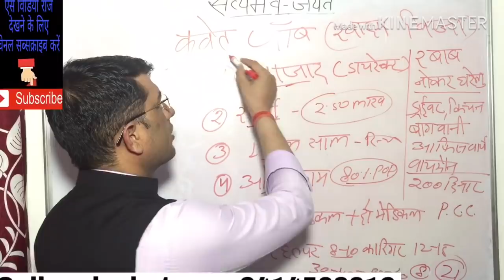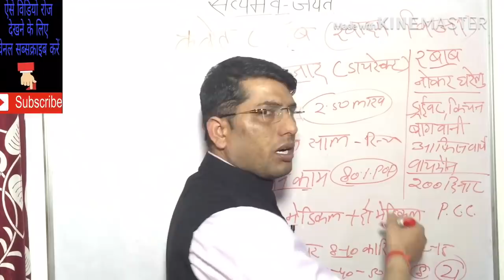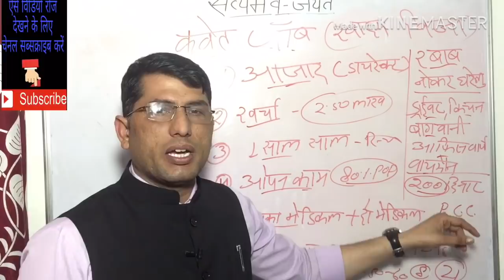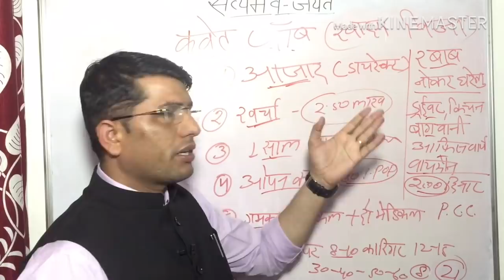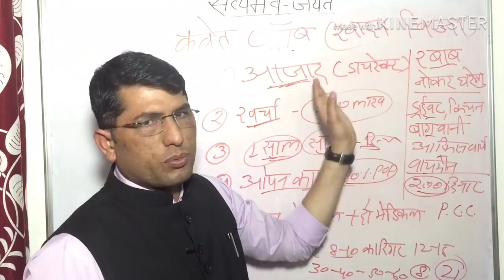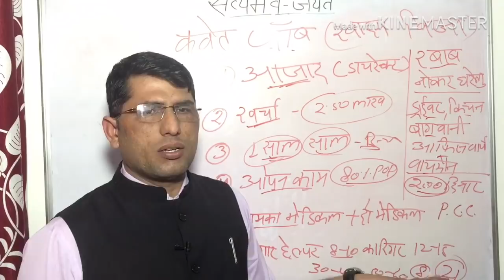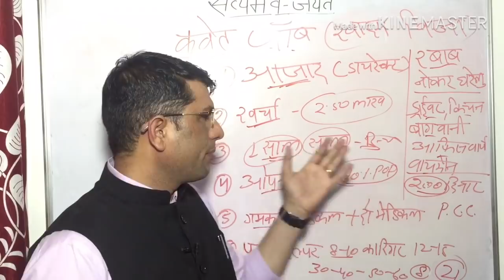कुवेत खादम विजा। kuwait khadgam Visa.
नमस्कार साथियों! मेरा नाम एडवोकेट अशोक चौधरी है! और मैं समय-समय पर आप लोगों के लिए विदेश जॉब से संबंधित वीडियो बनाता रहता हूं! जिससे आपको सही जानकारी मिल सके! मेंने इस वीडियो में मैंने कुवैत से रिलेटेड सभी प्रकार की जानकारी आप लोगों के साथ शेयर की है! ताकि हर रोज आने वाले समय पर सही जानकारी व मोटिवेशन आपको मिलती रहे! जिससे धोखाधड़ी का शिकार होने से बच सके! धन्यवाद!!
Sanday closed
Thanks.
कुवैत वीजा जानकारी!
कुवैत वीजा कितने प्रकार के होते हैं?
कुवैत कंपनी वीजा एंड सैलेरी!
कुवैत आजाद वीजा का खादम विजा!
कुवैत आजाद सोन वीजा!
कुवैत जॉब और सैलरी!
कुवैत ड्राइवर जॉब और सैलरी!
कुवैत मेशन, हेल्पर,इलेक्ट्रिशियन, प्लंबर, टाइल, मेसन जॉब और सैलरी!
कुवैत का वीजा का खर्चा!
कुवैत ऑफिस जॉब और सैलरी!
कुवैत वीजा कैसे अप्लाई करें?
कुवैत विजिट विजा खर्चा?कुवेत विजिट विजा का खर्चा?
कुवैत विजिट टू वर्क!
कुवेत स्टडाऊन वीजा!
कुवैत वीजा सैलरी और जॉब!
कुवैत मेडिकल खर्चा!
कुवैत मेडिकल अनफिट जॉब!
कुवैत इमीग्रेशन खर्चा!
कुवैत का वीजा स्टांप और खर्चा आदि!